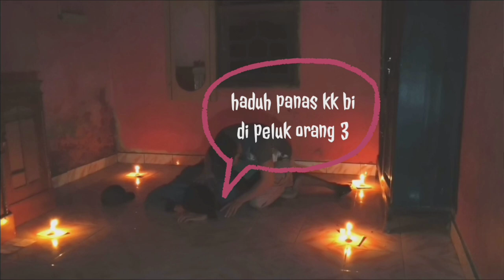PRANK!! terlucu kocak dan ngakak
Share keteman teman kalian agar teman kalian bisa liat video prank lucu, kocak dan ngakak ini terimah kasih
Follow instagram di bawah

Tolong support nya